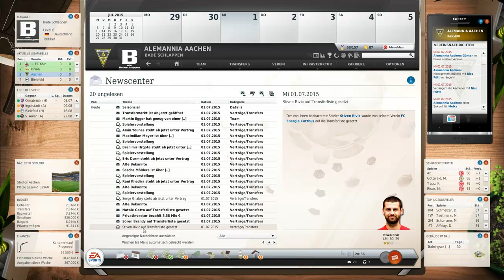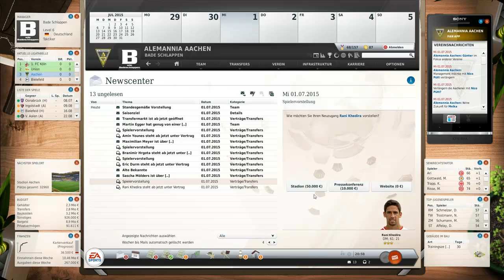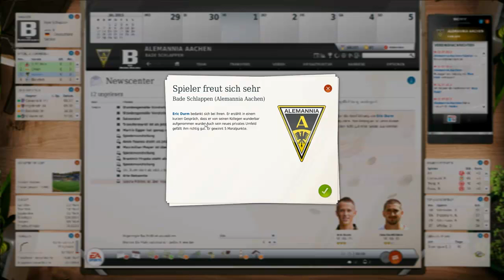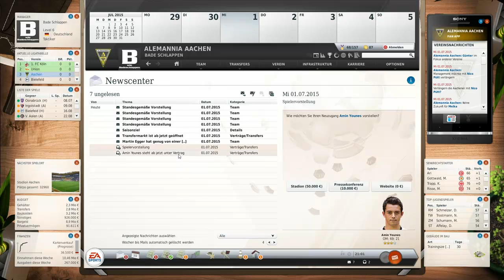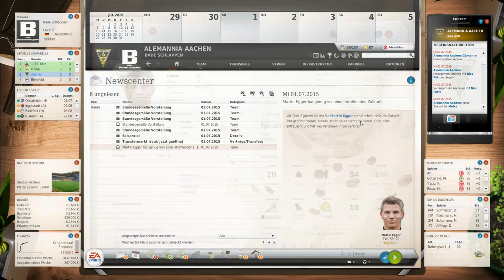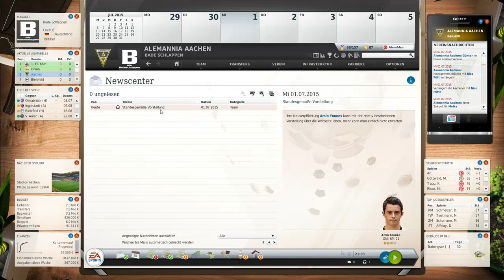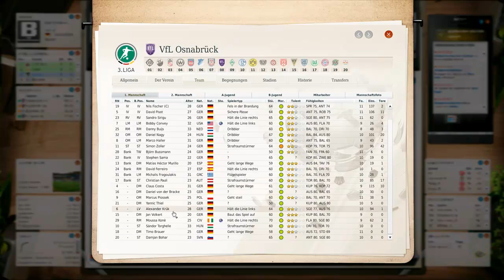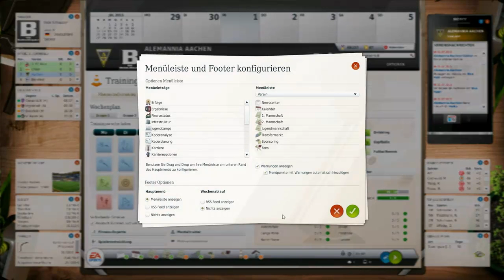Let's Play Fussball Manager 13 #243 - Ab nach Kroatien [deutsch/HD] [Saison #04]